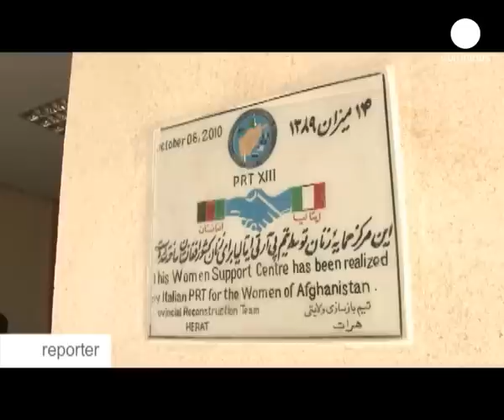euronews reporter - أفغانستان..الطريق إلى الاستقرار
نحن في غرب أفغانستان.. في قاعدة "آرينا" العسكرية التي تشرف عليها الكتائب الإيطالية للقوات الدولية.

هذا الإقليم يعتبر تجربة ناجحة في الإدارة الأمنية المشتركة بين القوات الدولية ونظيرتها الأفغانية في انتظار تسلُّم السلطات الأفغانية المهام العسكرية بشكل كامل.

تابعوه في "ريبوتر" هذا الأسبوع.